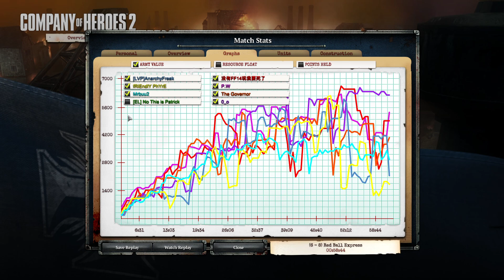COH2 : [4v4] Vet 5 Yagdtiger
So this is what it feels to get stomp by scot T.T